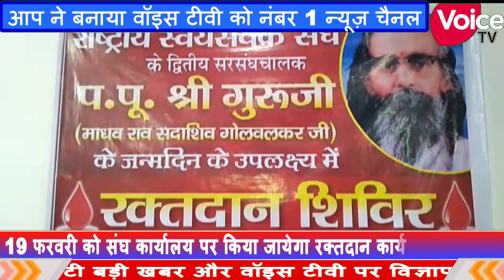आरएसएस मनायेगा सरसंघचालक गुरूजी माधव राव सदाशिव गोलवलकर का जन्मदिवस